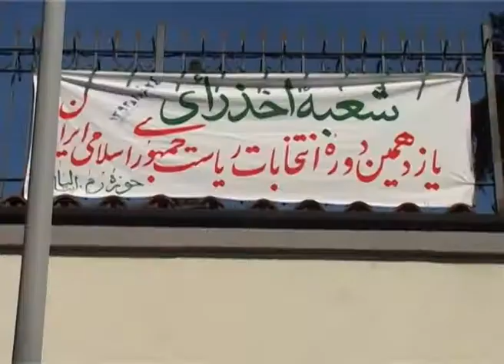IRAN: Le Presidenziali all' Ambasciata Iraniana a Roma